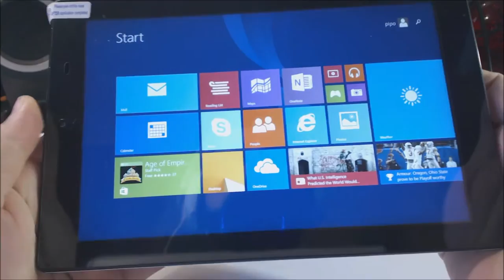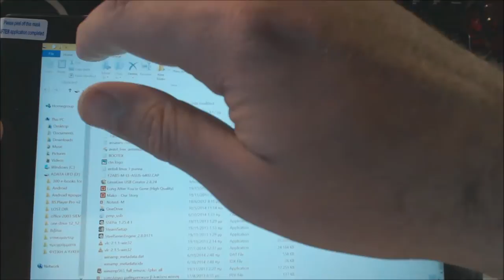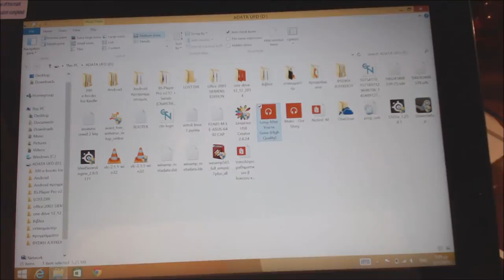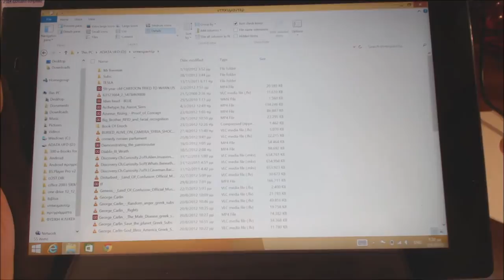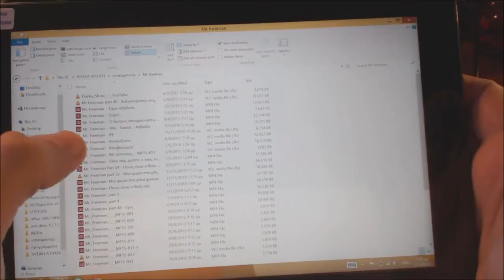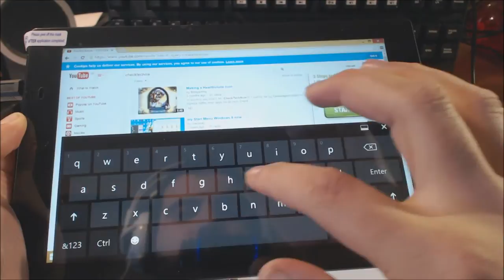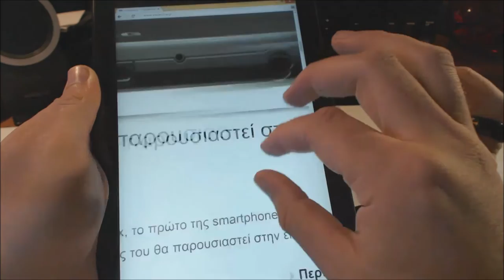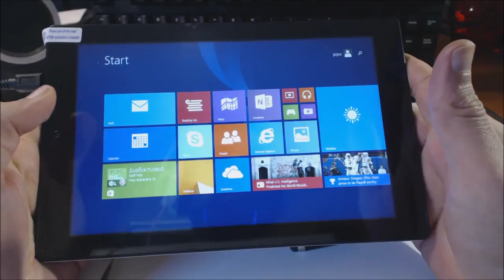PiPo w6 tablet Πλήρης Ελληνική Παρουσίαση